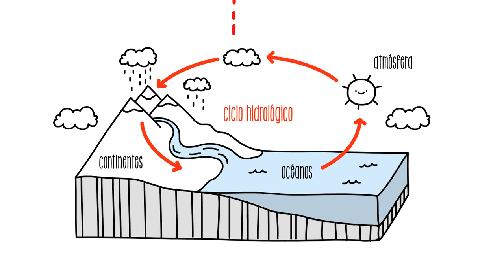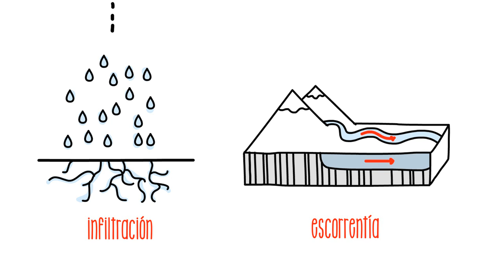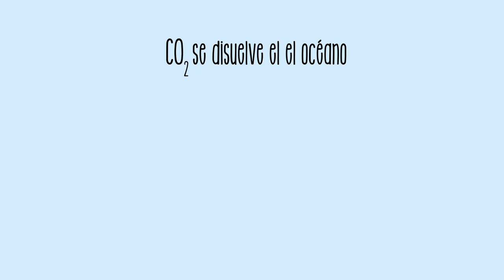El ciclo del agua | Sostenibilidad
Este vídeo didáctico nos explica de forma sencilla el ciclo del agua. En los últimos años, este proceso natural se está viendo afectado de manera negativa debido a todos los cambios que ocurren en el clima, así como su excesiva explotación por parte del ser humano y la contaminación. Todo ello también conlleva la acidificación de los océanos, que afecta de manera negativa tanto a la fauna como a la flora marinas.